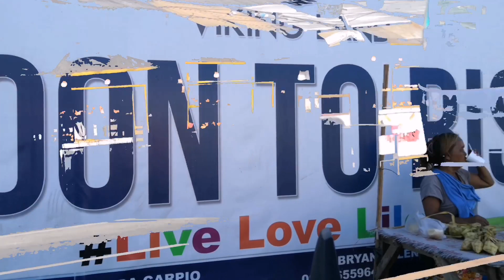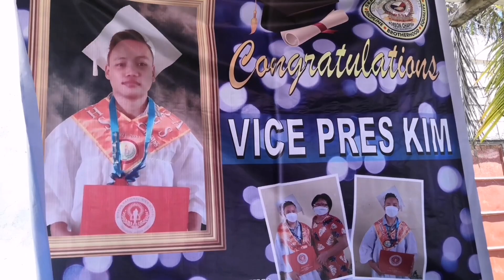Nagsasama na Naman Ang kasamahan Ng GSSI CEBU sa anniversary ,may pa Zumba pa